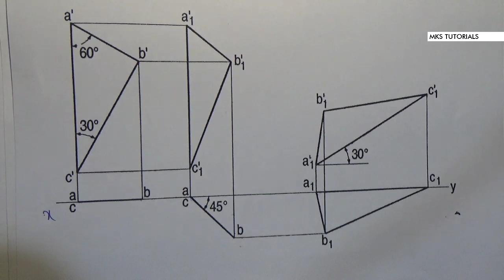17. Projection of Planes | Problem#9 | Set Square | Most Important Problem